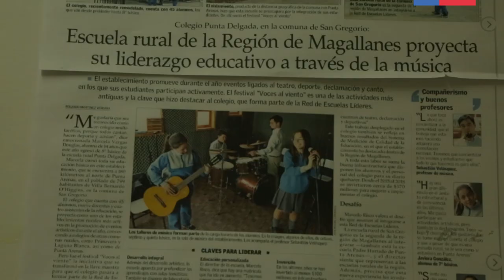"As de Oros" en la escuela Punta Delgada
La banda magallánica "As de Oros" llegó hasta la comuna de San Gregorio, para compartir con estudiantes de la escuela Punta Delgada. Integrantes de la agrupación contaron detalles de su recorrido artístico y ofrecieron un concierto a toda la comunidad educativa. La actividad se enmarcó en una nueva jornada del programa Apreciación de la Música Nacional en el contexto Escolar, impulsado por el Ministerio de las Culturas, las Artes y el Patrimonio.